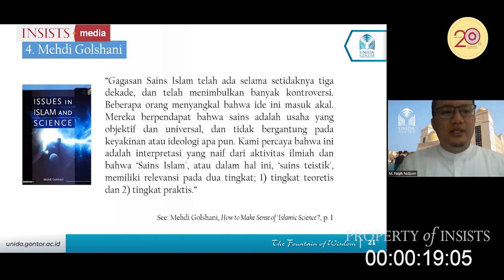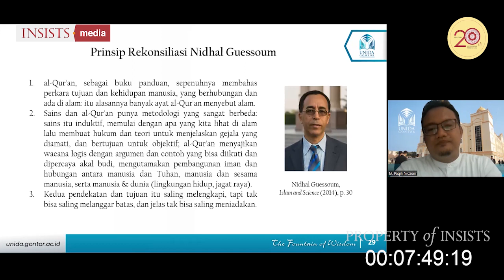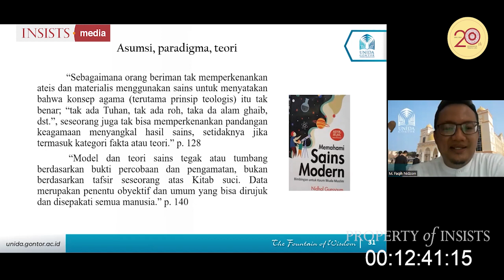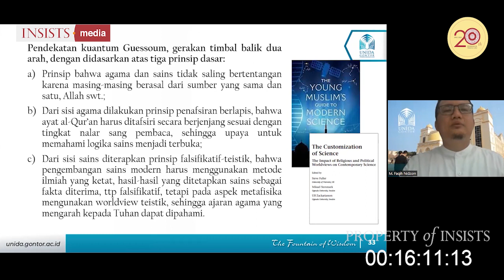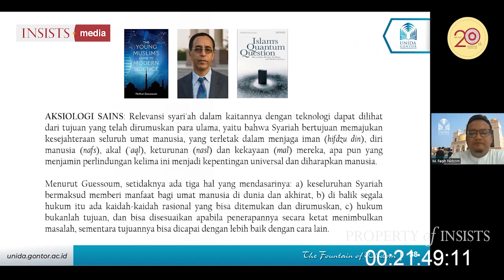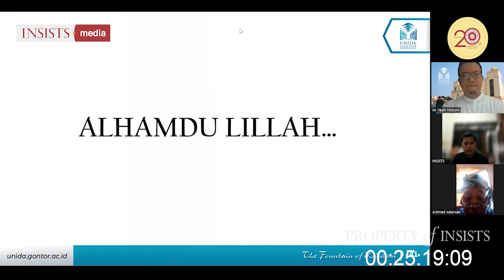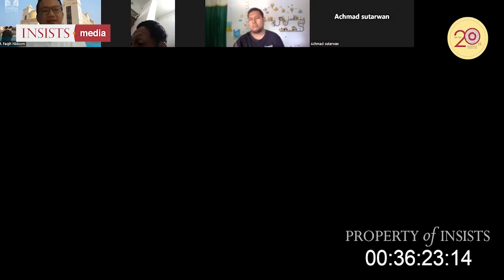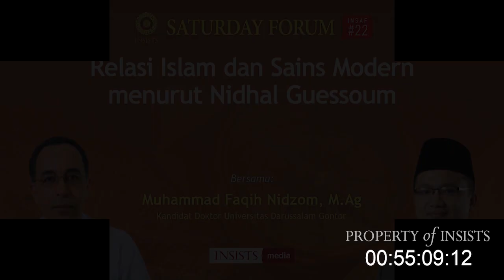Bagian 2 - INSAF #22 Relasi Islam dan Sains Modern menurut Nidhal Guessoum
Pembicara: Muhammad Faqih Nidzom, M.Ag
(Kandidat Doktor Universitas Darussalam Gontor)
Sabtu, 15 Juli 2023 / 27 Dzulhijjah 1444